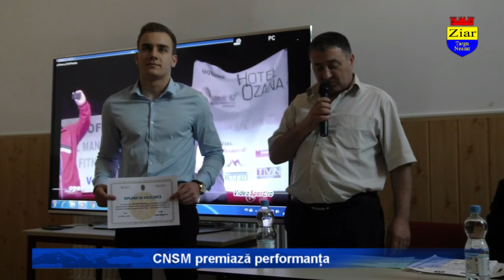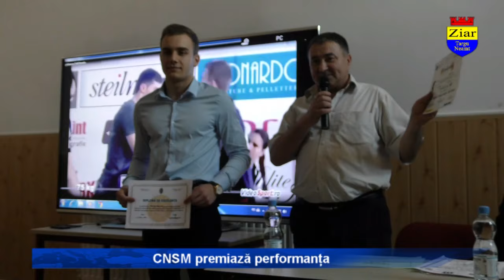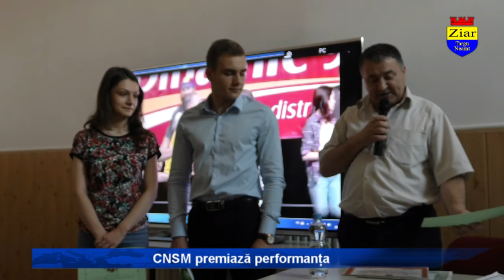CNSM premiază performanța